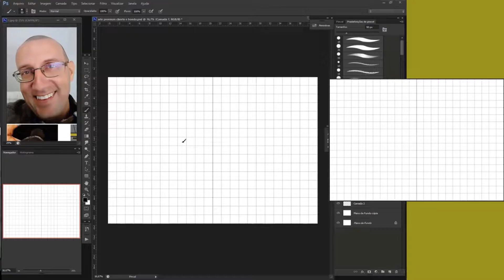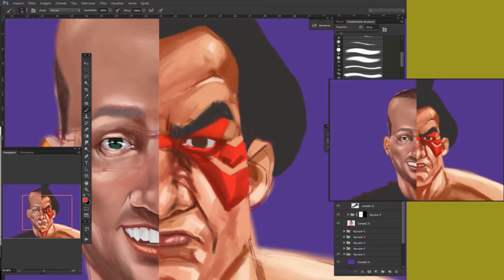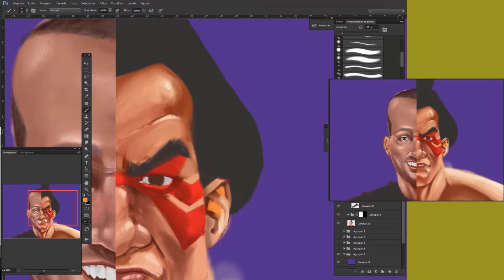Speedpainting Arte Premium Tony E.Honda 21 12 2021